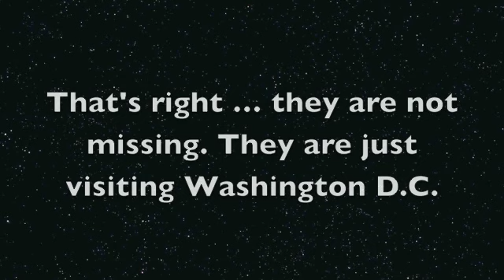McKeel.O - March 19, 2013